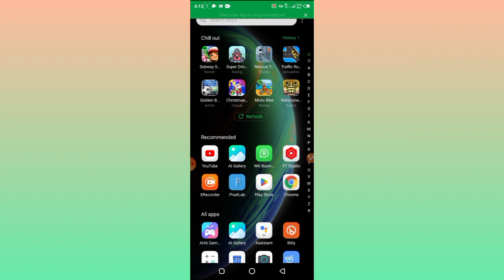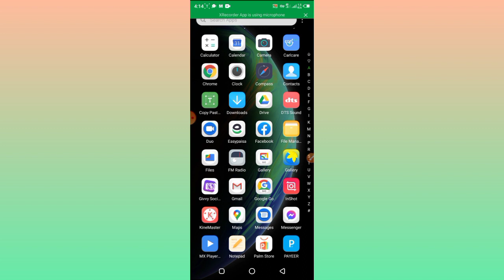Air trade app se paise kaise kamaye | Air trade app Real or Fake | Air trade app kea hai